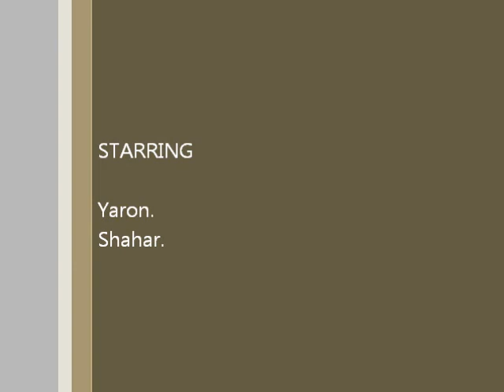E-maxx Race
2- Traxxas E-maxx race, one 3905 brushed & one 3908 brushless, both are with a 2-2s lipo.
GoPro HD camera pointing back on the brushless E-maxx.
these things are so fast & fun.